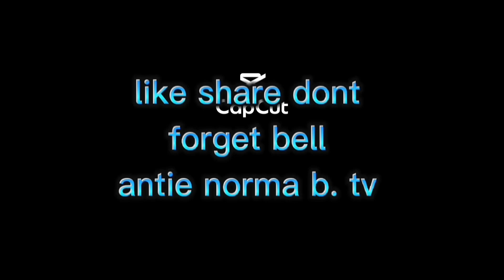dumalaw kami sa isang kaibigan sa probinsiya